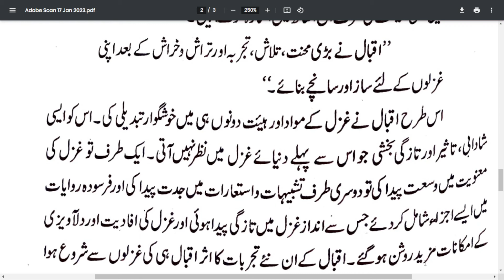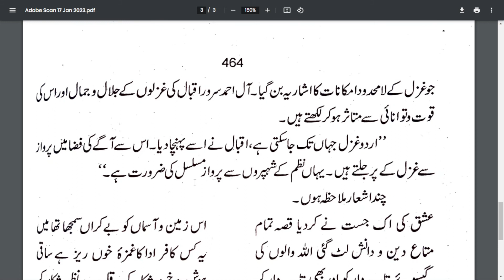IQBAL KI GHAZAL GOI | URDU SHAYRI | M.A URDU ,B.A URDU | @First learning